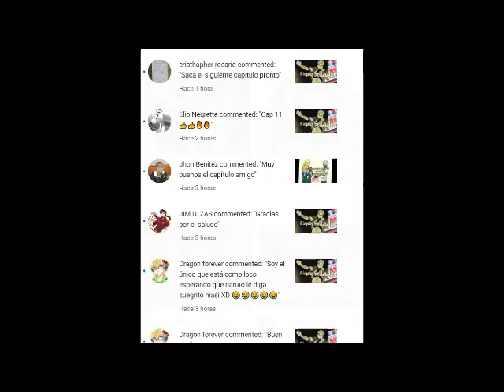Naruto; Un pasado diferente, Un futuro brillante. Cap 2, T2|QHPS Jiraiya adoptaba a Naruto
Hola esta es la segunda parte de Naruto: Un pasado diferente, Un futuro brillante
Pero por el Momento Solo han salido solo 12 capítulos por lo que después solo se subirá cuando se actualice pero vendrán muchos mas proyectos animo.